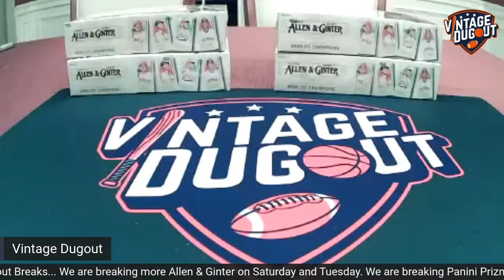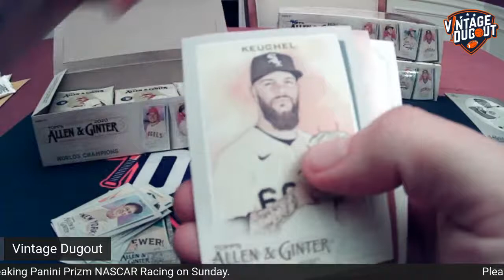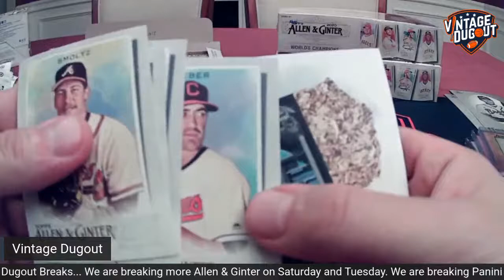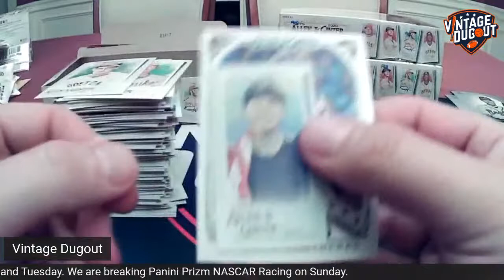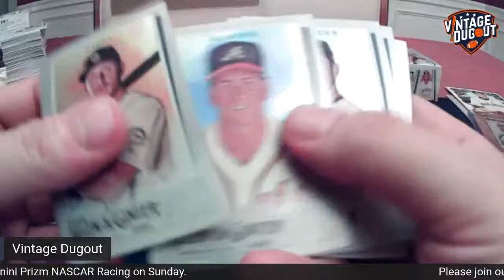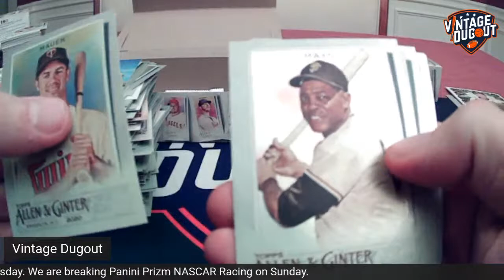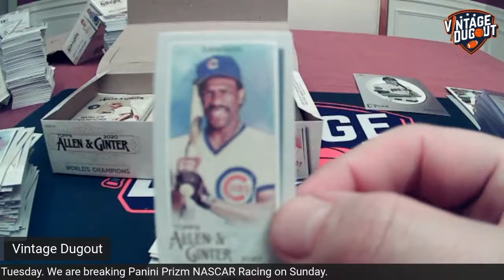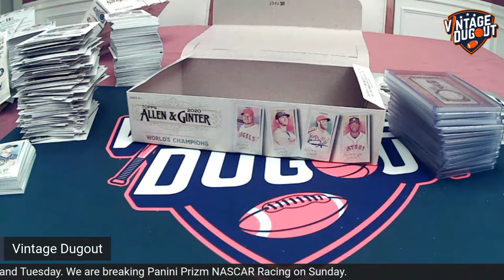2020 Allen & Ginter Baseball 1/3 Case Break #4 (4 Boxes)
We are breaking four boxes of Allen & Ginter baseball today.  to view the auctions for this break... Good luck!